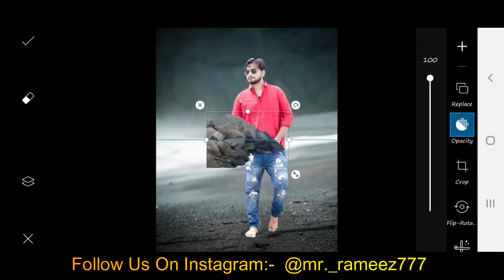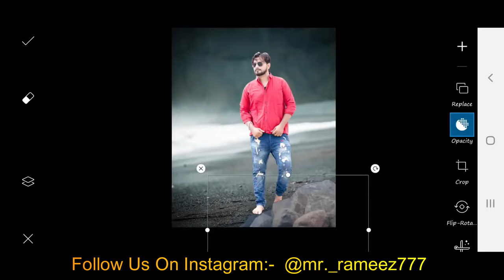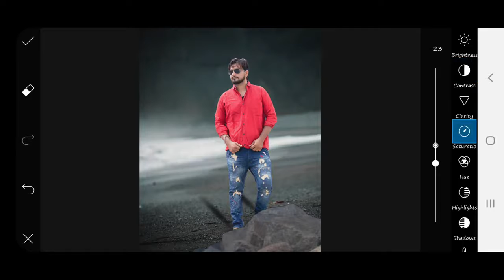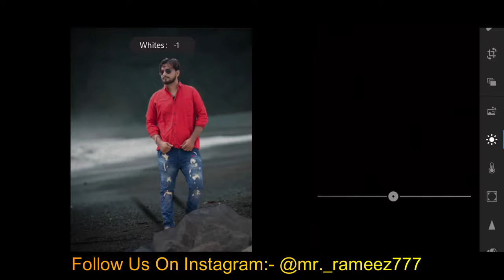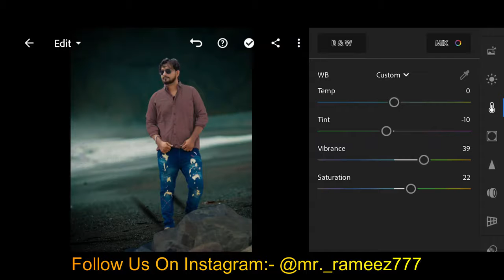Moon Light Editing In Picsart Realistick Editing In Picsart 2021 Best Editing In 2021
STOCK--Moon Light Editing In Picsart   Realistick Editing In Picsart 2021   Best Editing In 2021